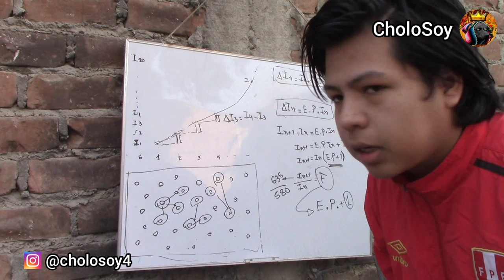Gracias por los 100k...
Quédate en tu casa reconchadetumadre.